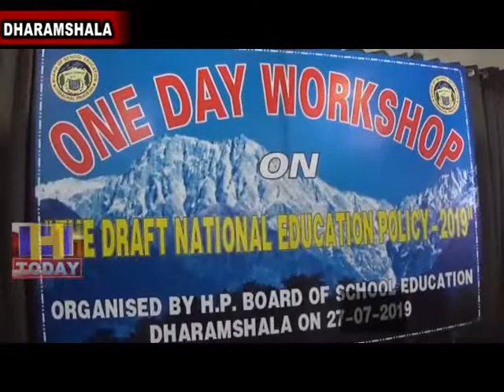29 JULY N 12 Himachal does not have literacy problem, but focus on quality education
शिक्षा मंत्री सुरेश भारद्वाज ने कहा कि प्रदेश में अब नए कॉलेज नहीं खोले जाएंगे। हिमाचल में साक्षरता की समस्या नहीं है, बल्कि क्वालिटी एजुकेशन पर ध्यान दिया जाएगा। उन्होंने कहा कि छात्रों की पढ़ाई प्रभावित न हो इसके लिए अब शिक्षकों की रिटायरमेंट एकेडिमक सेशन में ही होगी। यह बात उन्होंने राष्ट्रीय शिक्षा नीति के ड्राफ्ट को लेकर आयोजित वर्कशाप के बाद सचिवालय में मीडिया से बातचीत में कही